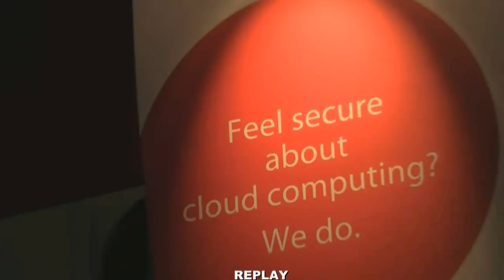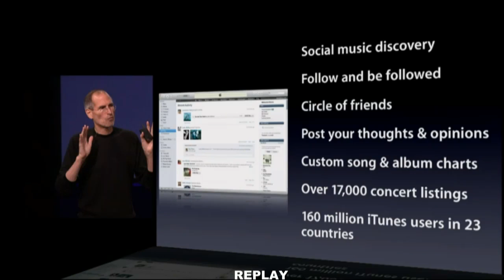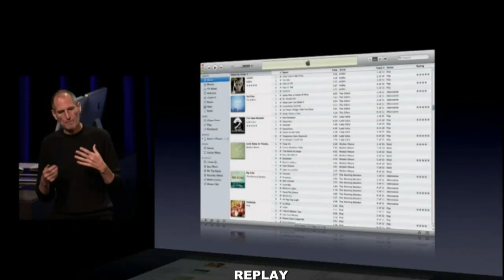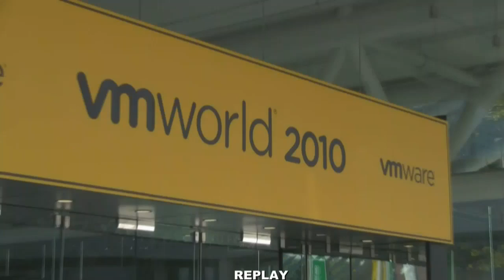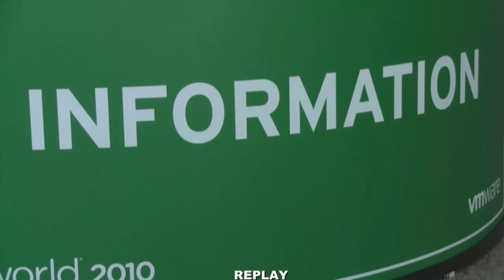Rich Napolitano Talks Virtualization, Unified Storage, Flash and Cloud | VMworld 2010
EMC President Rich Napolitano speaks with John Furrier and Dave Vellante live at VMworld 2010.

For more on EMC President, Rich Napolitano, and John Furrier's take on Unified Storage and the cloud, see John Furrier's

"EMC World Live Coverage at EMC World 2011 in Las Vegas -- theCube Summer Tour 11"

EMC World 2010 in Boston SiliconANGLE started theCube live broadcast.  It was the beginning of our event coverage as the leading independent video tech coverage or as some have said "the live ESPN of Tech"  of major tech events.  Since EMC World 2010, we've had over 3 million views and interviewed over 300 amazing guests.

We'll be broadcasting live each day from 9:30-5pm except Monday which we will have a special C-Level FlashCube starting at 6pm with EMC President Pat Gelsinger. Note: FlashCube is part of theCube and is a special impromtu presentation during the event where we highlight the some of the key trends and voices of the show.

Like last year at EMC World theCube brought out the big guns from EMC -- Joe Tucci, Pat Gelsinger, Howard Elias, Michael Capellas, Jeremy Burton, Brian Gallagher, Tom Rolloff, Chad Sakac, Chuck Hollis, Hugo Patterson, and others companies like Steve Herrod. Expect the same this year.

See the full article "EMC World Live Coverage at EMC World 2011 in Las Vegas -- theCube Summer Tour 11" by John Furrier, here: